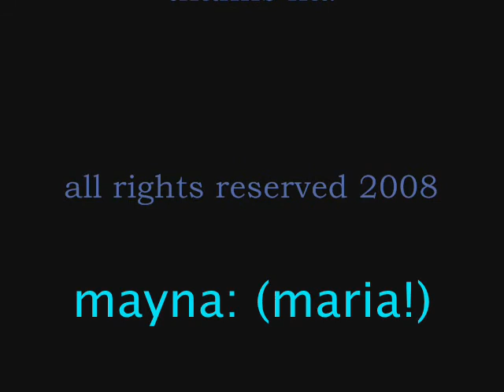your dog jerome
your dog jerome , indie